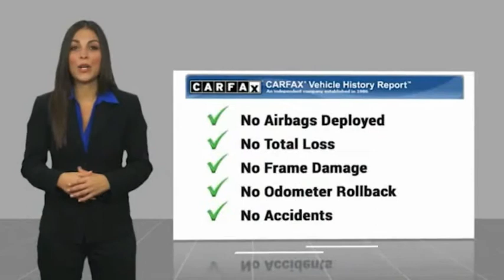2019 Honda Civic LX FOR SALE in Las Vegas, NV ML549A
6950 West Sahara Ave.

Want us to come to you? No problem! In case we missed a picture or a detail you would like to see of this 2019 Civic, we are happy to send you A PERSONAL VIDEO walking around the vehicle focusing on the closest details that are important to you. We can send it directly to you via text or email. We look forward to hearing from you!  Black w/Fabric Seating Surfaces. CARFAX One-Owner. Clean CARFAX.  Recent Arrival! 2019 Honda Civic LX 30/38 City/Highway MPG  Vehicle price and availability are subject to change without notice.